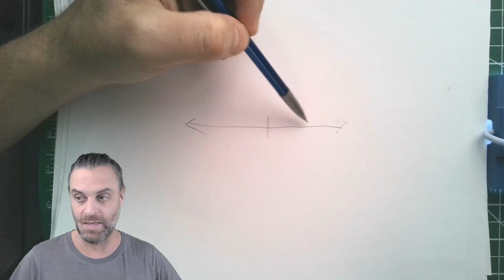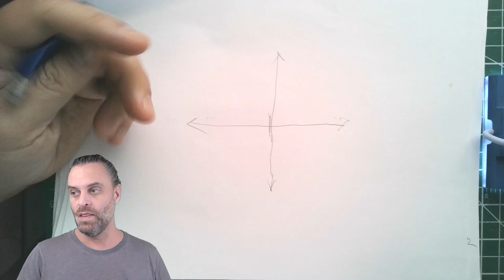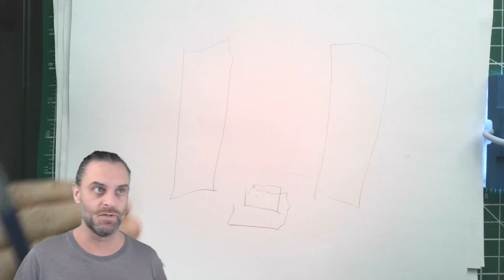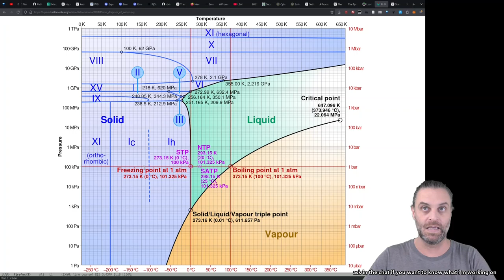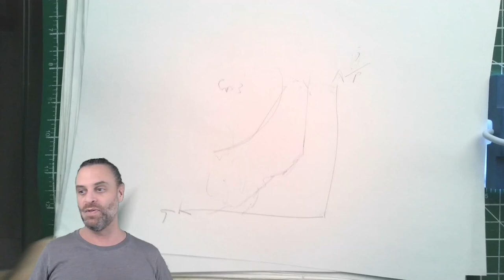2024-11-21 🌡️ the "political spectrum" sucks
The "political spectrum" (and its relatives) is a terrible conceptual model, because it imputes a smooth, symmetrical, orientable structure to a phenomenon that isn't any of that. I call the problem "false chirality", and suggest how the situation could be better represented.